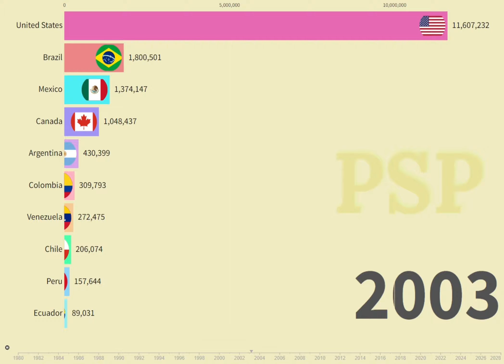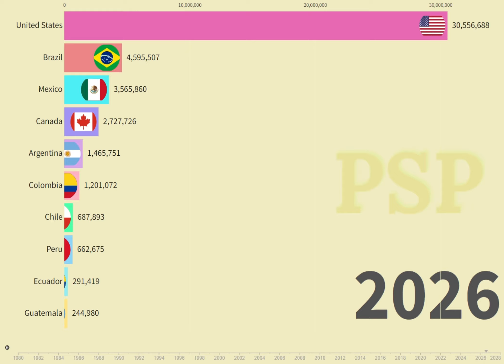Top 10 Americas Countries by GDP in Purchasing Power Parity (PPP). History & Projection (1980-2028)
Top 10 countries in North and South America by GDP in Purchasing Power Parity (PPP) from 1980 to 2028: a historical overview and future projections.

Purchasing power parity (PPP) is a neoclassical economic theory that states that the exchange rate between two countries is equal to the ratio of the currencies' respective purchasing power.

Which country will be the world's richest in 2030?
And in 2050?